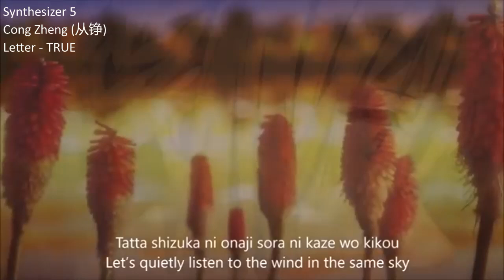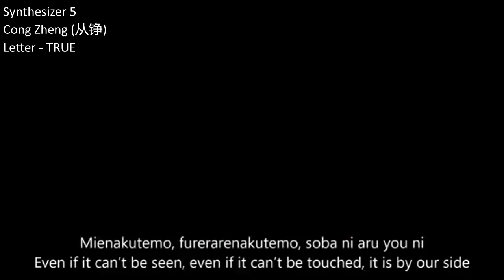「Synth V Pro」LETTER (DEMO) 「Cong Zheng (从铮)」